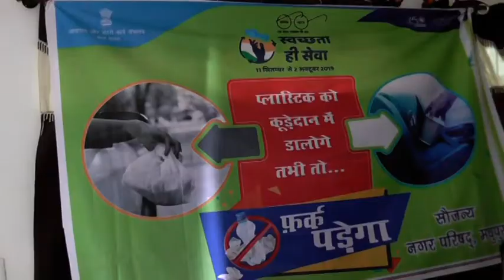अंगीकार अभियान के तहत मधुपुर नगर परिषद में जनप्रतिनिधि व कर्मियों की हुई बैठक